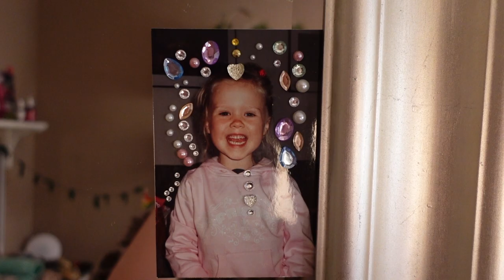Pleasure Filled June / 10 Pleasure Pillars, Creating a Juicy Life & Protecting Your Sacred Self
This months video is all about PLEASURE, and what I have learned by implementing it more into my everyday life.

I have put together 10 pillars that has made my life so much more pleasurable and I am so stoked that I get to share this with you!

I would love to know if you have had a big focus on connecting to your pleasure and if you got some tips through this video in the comments bellow:))

With love, Em xx